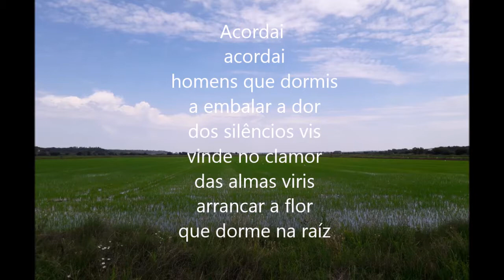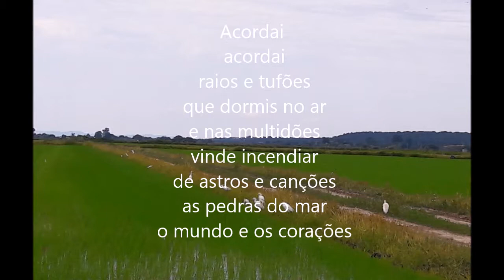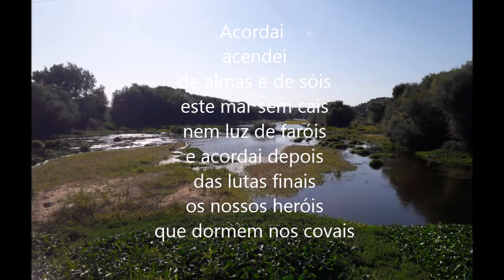improviso sobre - Acordai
Acordai
Letra: José Gomes Ferreira

Acordai
 acordai
 homens que dormis
 a embalar a dor
 dos silêncios vis
 vinde no clamor
 das almas viris
 arrancar a flor
 que dorme na raíz

 Acordai
 acordai
 raios e tufões
 que dormis no ar
 e nas multidões
 vinde incendiar
 de astros e canções
 as pedras do mar
 o mundo e os corações

 Acordai
 acendei
 de almas e de sóis
 este mar sem cais
 nem luz de faróis
 e acordai depois
 das lutas finais
 os nossos heróis
 que dormem nos covais
 Acordai!